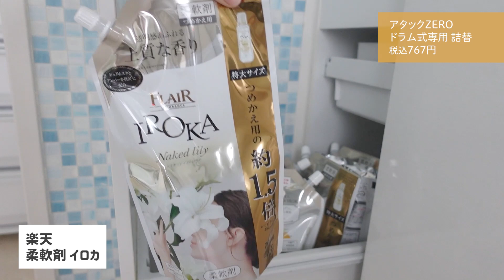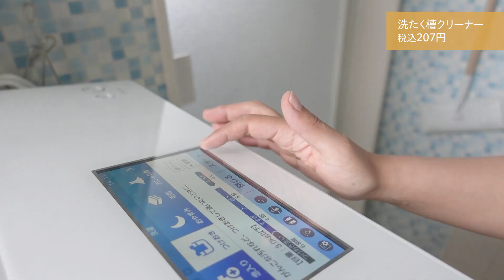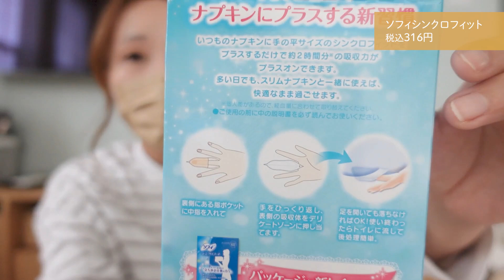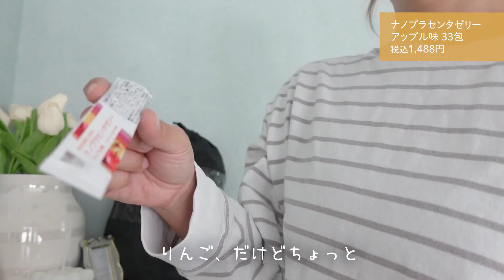【薬局購入品】ドラックストアで買ったいつも買うおすすめ定番洗剤や、便利な新商品！ストック収納や活用していく【片付け】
今回の動画は薬局購入品✨ドラックストアで気になる物や、リピート品を買ってきました♪おすすめ定番品から新発売洗剤＊紹介するだけでなく、実際に使ったりストック収納・片付けするまでを動画にしました♪

5人と1匹暮らし、子供が3人いても掃除・片付けできない夫でも！お家をいつもスッキリキレイにしていたい✨そんな私の暮らし・掃除・収納の工夫や便利な購入品などを紹介するチャンネルです。主婦の方の参考になる、家事のやる気スイッチを押せる動画作りをしています！

🏡ルームツアーCH【おしゃれ便利アイテム紹介】というチャンネルも運営しています♪
素敵なお家をたくさん紹介してます✨

ーLINE公式アカウントー
YouTubeでは出さない動画を配信！ちょっとした日常・料理・お弁当・子供服・私のファッション系購入品・美容など。
皆さんがワクワクできる、LINE限定の取り組みも考えていきますね✨
こちらからポチッと追加↓

株式会社YEEELL megu life暮らし/収納宛